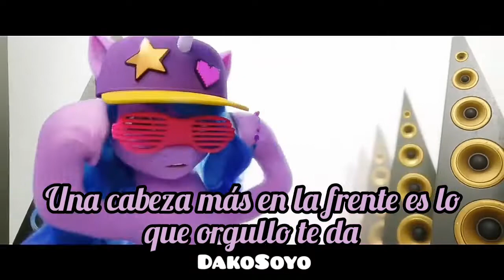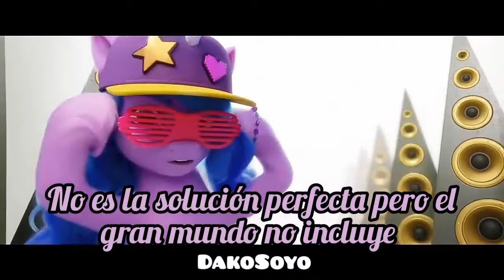Fit right in canción completa subtitulada en Español My little pony generación 5 | DakoSoyo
solo les comparto un pequeño trabajo.